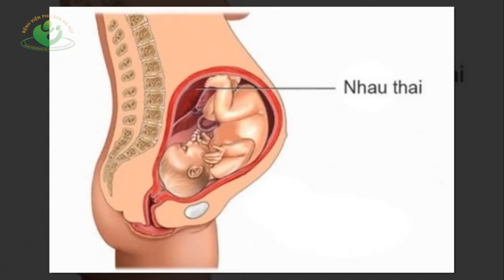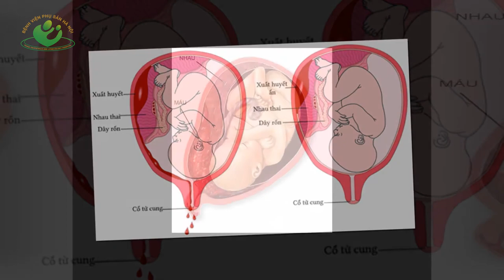Các biến chứng tiền sản giật nguy hiểm cho cả mẹ và thai nhi